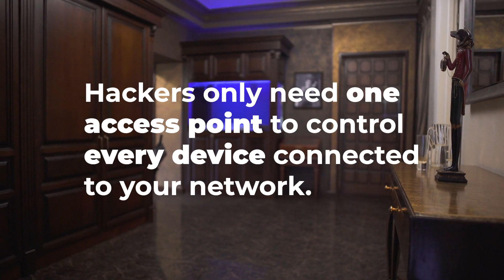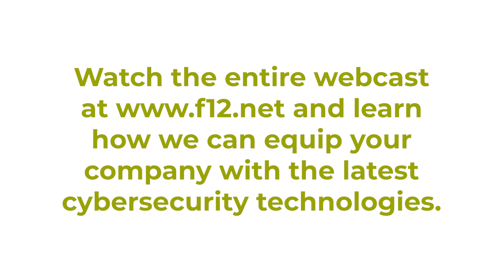Is nation state grade cybersecurity hot air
Join Blackpoint's Nicole Ladue and David Rushmer to learn about the current state of cyber defence around the world, and how organizations can affordably access nation-state-grade cybersecurity technologies and tactics.